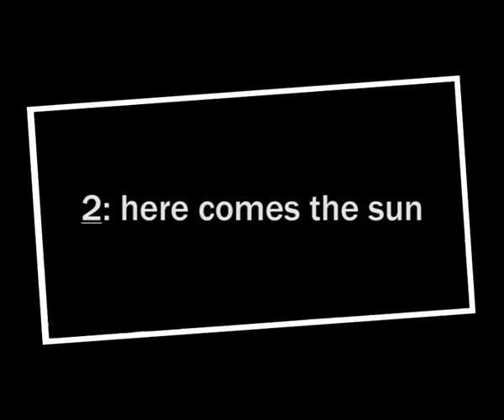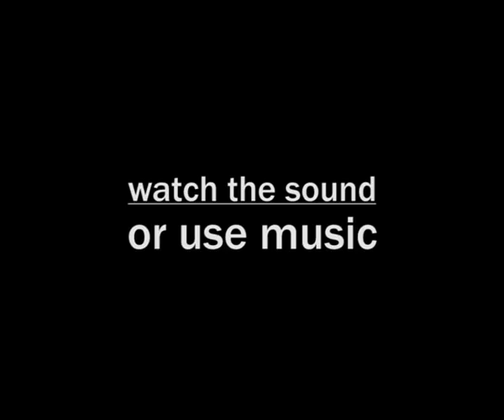6 Ways To Improve Your Youtube Video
This short & playful tutorial shows 6 filming tips. Please turn up the volume!

Keep in mind a few guidelines & improve the quality of your videos.

The video contains some touristic highlights of Amsterdam (the Netherlands), including the Jordaan, Westerkerk and Prinsengracht. Dutch version of this video